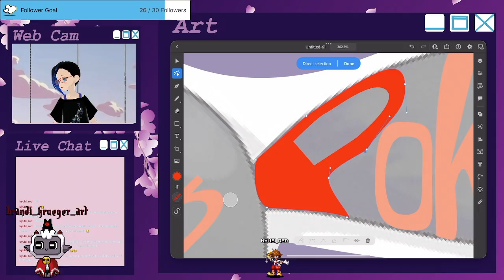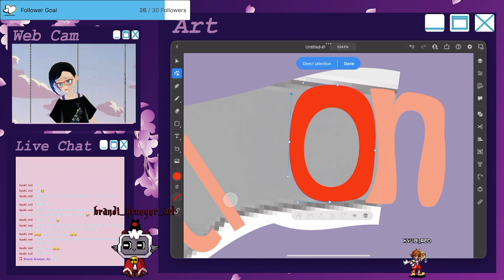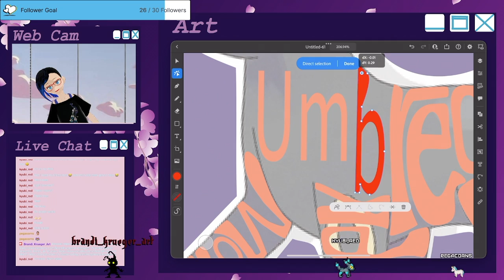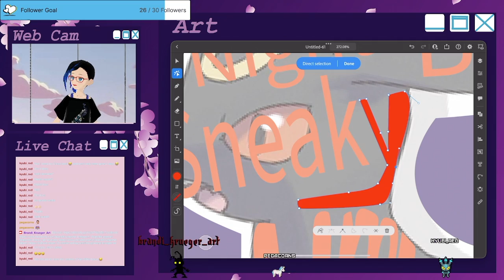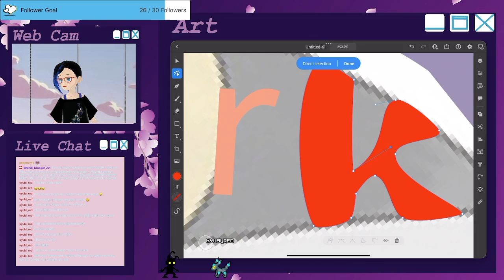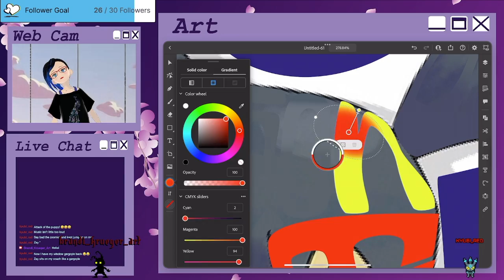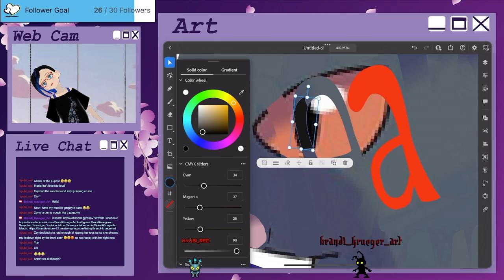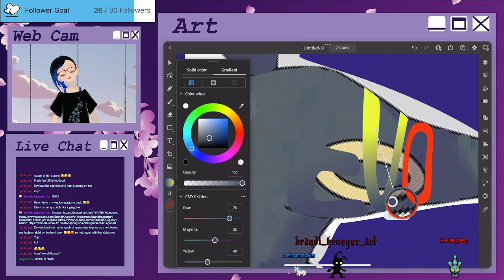Umbreon Word Art- Spooky Beginnings